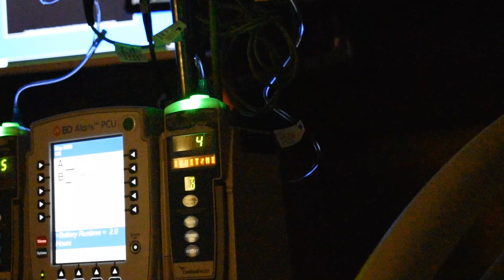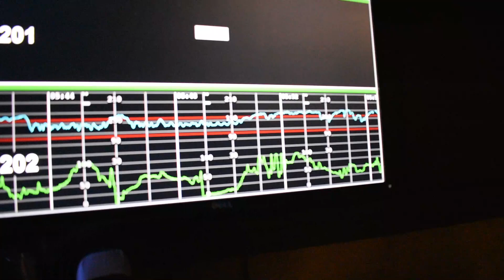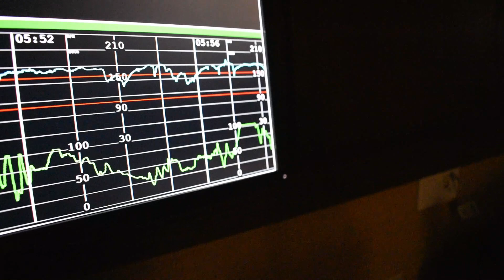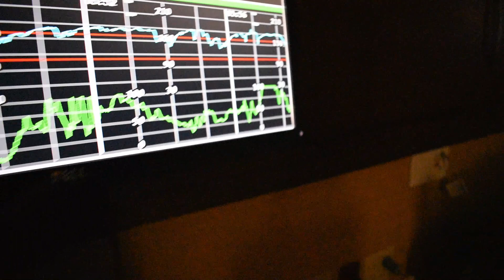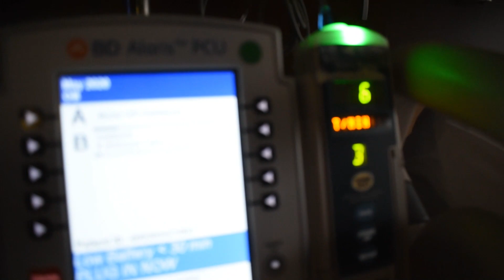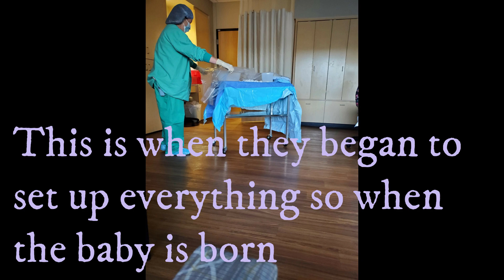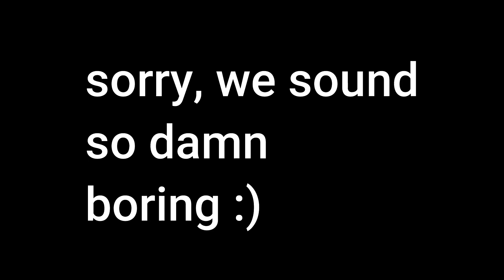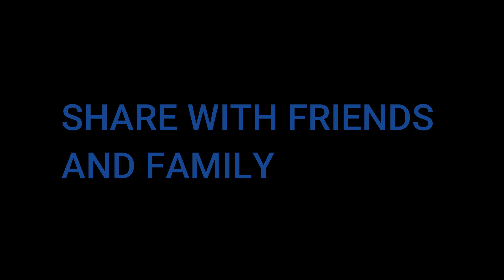Labor & Delivery Story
Sorry for the lack of uplaods but honestly it has been crazy these past weeks with a newborn and being first time parents we hope you guys understand but we hope you guys enjoy this video it might not be as organized as we would have liked it but we tried.💗 much love and thank you for watching😊